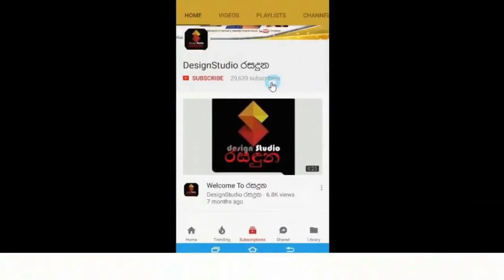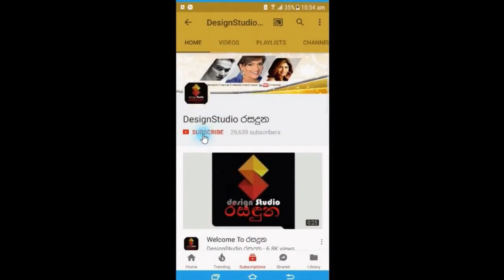Fill Tත් එක්ක එකතු වෙලා හසිනි සැමුවෙල් 21 වෙනි උපන්දිනය ජයටම සැමරුවේ මෙහෙමයි Hasini Samuel